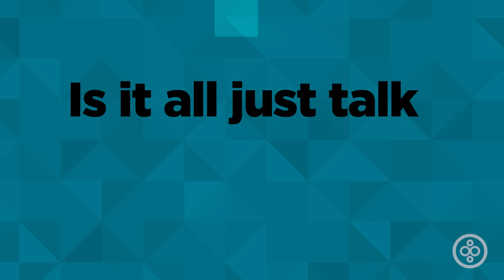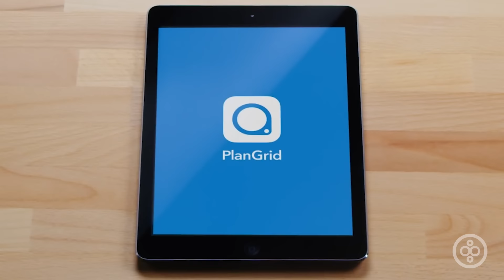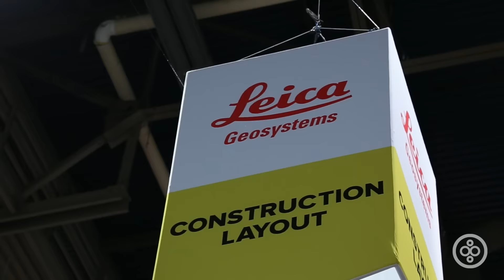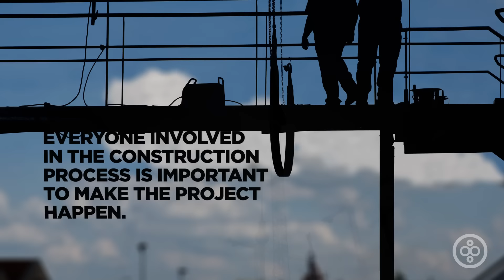Empowering the Workforce in 4D | BW Road Trip: Silicon Valley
Are people Empowering the Workforce on the West Coast? We went there to find out first hand.